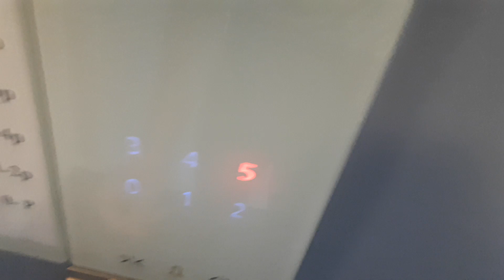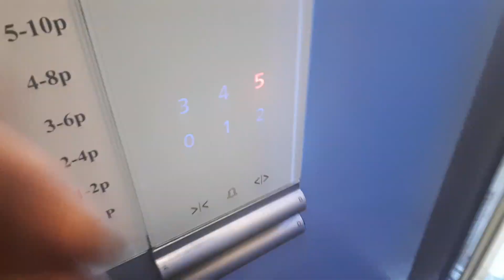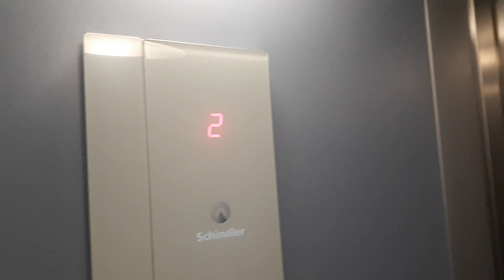Schindler 3300 MRL hybryda z 2006, ulica P. Czerwonego Krzyża 5, Gdynia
Schindler na Witominie
Nagrane 14.07.19